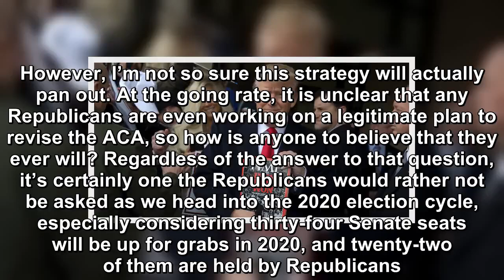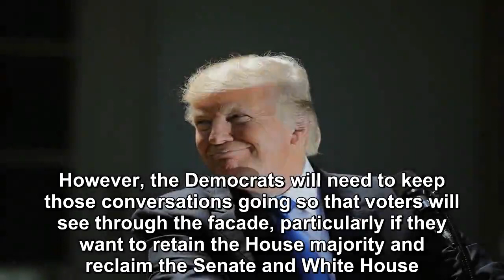Trump just made public part of his strategy to win again in 2020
On Monday night, Donald Trump took to Twitter to boldly predict another election win in 2020, as well as a Republican overhaul in the House, and a continued Republican stronghold in the Senate.  Howev